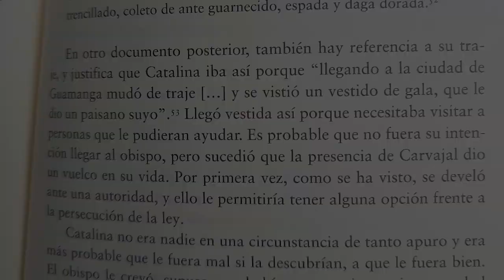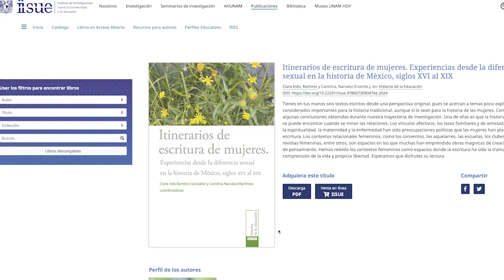NovedadesEditoriales: Itinerarios de escritura de mujeres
Clara Ramírez invita a la lectura del libro: Itinerarios de escrituras de mujeres, otra forma de leer y hacer la historia, desde una perspectiva feminista.